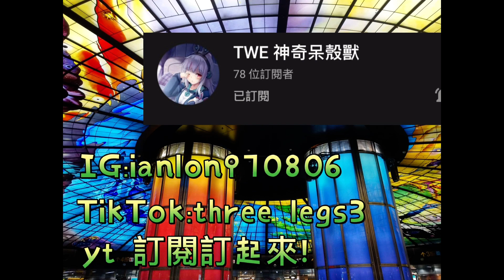實測！艾米：「德國科技力世界第一」來看看德國車是否能前三名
小小測試一下